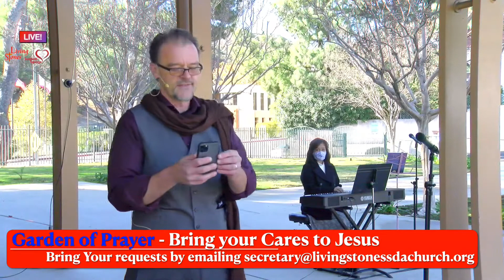SEALED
LIVEstream
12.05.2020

Have you ever bought a drink that was Unsealed?  Did you trust the contents?  The Bible says that there is a group on earth who are Sealed.  What does it mean to be sealed?  I guess it depends on the one who is sealing you.  Our prayer is that we all discover something amazing and practically useful from the mysterious book of Revelation.  Prepare to learn about Yourself, God’s Church & Jesus Christ.

Centric is our center.  Where is your center?  How did Jesus teach others how to redirect their center toward positivity?  Where is is your centric view?  Prepare to learn about Yourself, God’s Church & Jesus Christ.

Also, after this CoVid 19 pandemic is finished, please come and visit. We would love to discover your story at our church.

We would love to have you back.

God Bless.
Pastor John